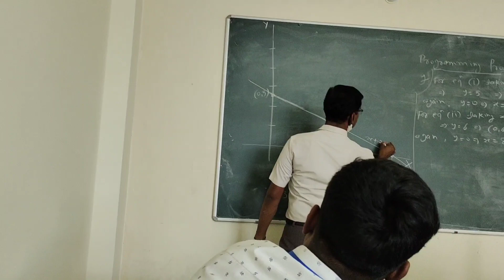college life is fun 🥰 | MBA Students ||pratibha Singh vlogs